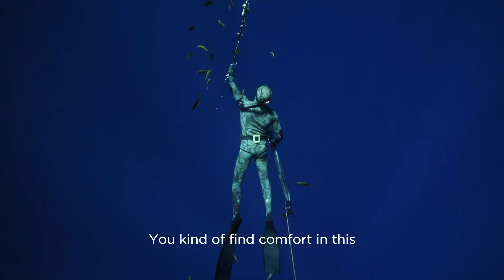YETI Pacific Blue Color Story